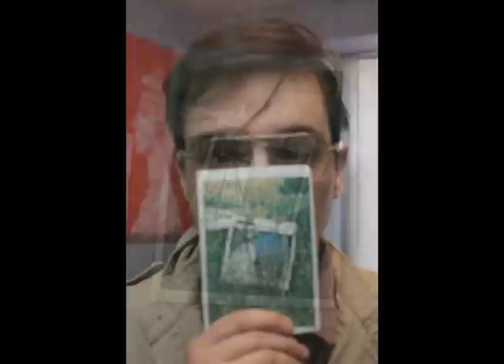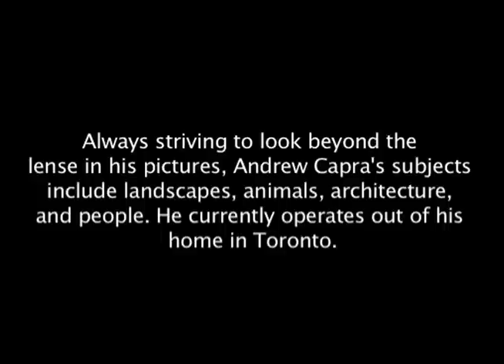Andrew Capra: Photographer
An Interview with photographer Andrew Capra